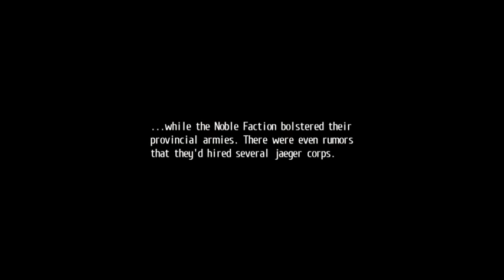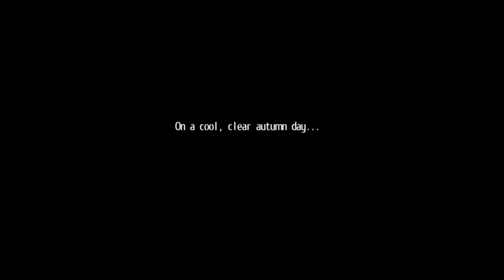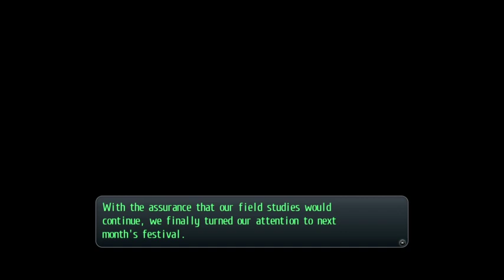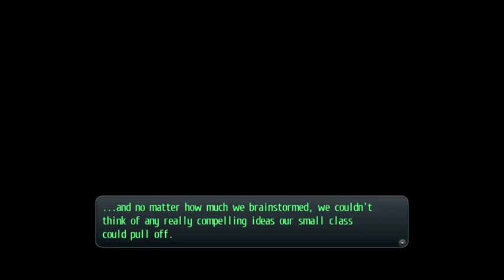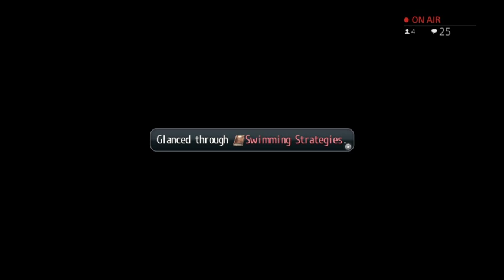The Legends of Heroes: Trails of Cold Steel. Part 26.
Hello everyone! It's time for the start of chapter 6! With the events of the last chapter following up, things begin to become more tense for everyone. What more trial's and tribulation's await class VII is soon to follow.